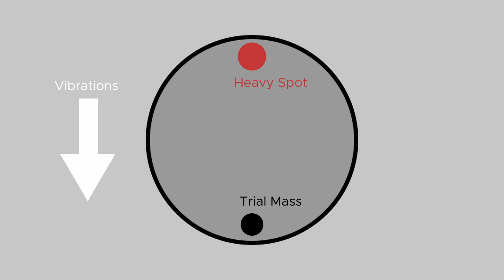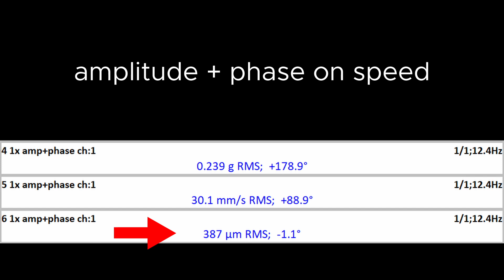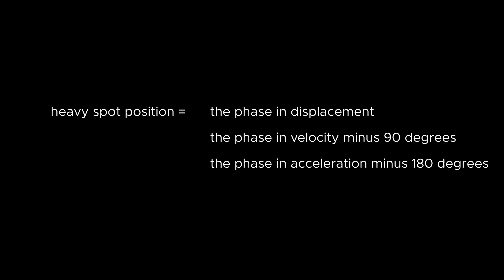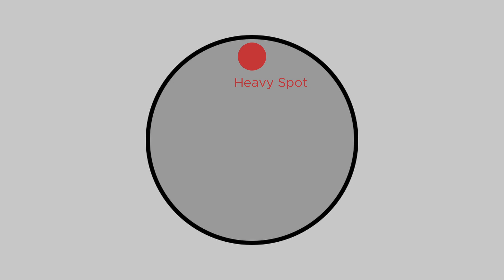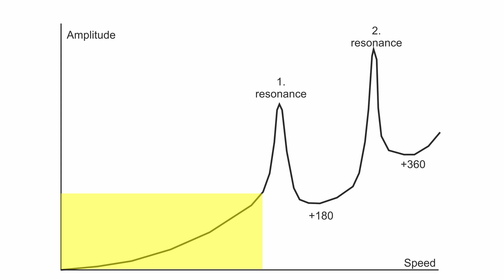Secrets of imbalance 3 - Secrets Revealed (important rules for balancing)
This video is a summary of Secrets of imbalance part 1 and 2. It should be the short cookbook with step by step instructions and important rules for balancing. It would be better, if you watched previous parts. But if you watch just this part you will get complete description how to find and to use the heavy spot position.

If you balance the rotor, you make the first run and then you mount the trial mass.
Usually to the random position.
But it can be danger if you mount it near to the heavy spot position.
In such case the vibrations will increase and it may damage something.
The better approach is to mount the trial mass to the opposite side then the heavy spot is. It decreases vibrations. And you can do it.
After the first run you know the heavy spot position. Watch this video.

Most of people use the accelerometer sensor for measurement. We will use it too in this video.

It is better to keep two things, which make the process simple. The first is to mount the reflective tape to zero degrees position.
Like this.
The second is to keep the same direction of accelerometer and tacho.
This is simple example on grinder.
The base balancing measurement is amplitude and phase on speed frequency.
The Adash instrument uses the amp+phase name for that.
The amplitude is usually in velocity. It means mm/s.
But it can be also in g.
The last available unit is displacement micrometers. But it means two integrations from acceleration. The values can be a little inaccurate. But if you use eddy current sensor, then it is perfect.

In this example we explain how to use numbers from amp+phase measurement. We use just phase value.
It is easy. The displacement phase is equal the heavy spot position. Both are in degrees. From velocity phase we must deduct 90 degrees to get heavy spot position. For acceleration we must deduct 180 degrees.
If we deduct numbers in this example, we get zero from all three measurement.
The zero means, that heavy spot in the same position as reflective tape, because the tape position is zero.

Here is the value equal plus 70 degrees.
If the phase value is plus, then we measure in the same direction as the rotation is. If the value is minus, then we go against rotation. We can see five blades here. The 360 degrees divided by 5 is roughly 70 degrees. It means that the heavy spot is one blade from zero position.

The value is minus, we must go against rotation. The difference between blades is 70 degrees. It means that the heavy spot is two blades from zero position.

Now we return to initial screen. We have the rotor with heavy spot and we know the position.
Now it is easy to mount the trial mass to the opposite side and to decrease the vibration. Of course if the trial mass will be too heavy, then vibration can increase.

And the important information in the end. All mentioned rules work just for rigid rotor, not for flexible rotor.
It means the speed frequency must be lower then first resonance. You can work on higher speed but you must add 180 degrees after each resonance.